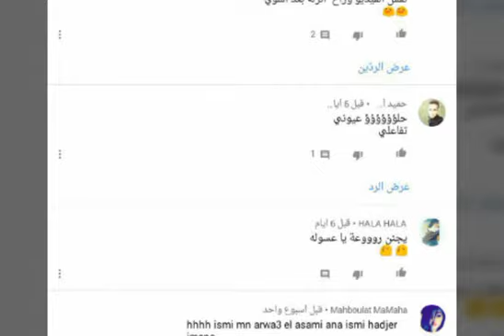🎊مسابقه🎊شروط المسابقه في الوصف👇👇👇👇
هاي اصدقائي كيفكم💗💗💗
اليوم مسابقه🎶🎶🎶
🌌 شروط المسابقه 🌌
1-كتابه افضل تعليقين 🌼
4-الضغط علي جرس الاشعارات🔔
وبسسسسسسسسسس
اتمني لكم الفوز☺☺
يا احلي متابعين 😘😘😘😘😘😘😘😘😘😘😘😘😘😘
وبااااااااااااااااااااااااااي✋✋✋✋✋✋✋✋✋💗💗💗💗💗💗💗